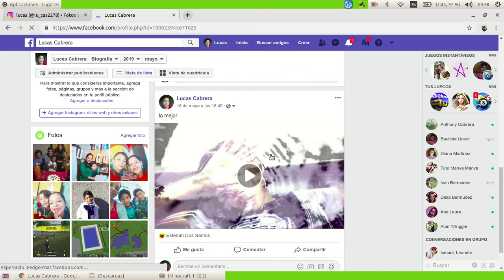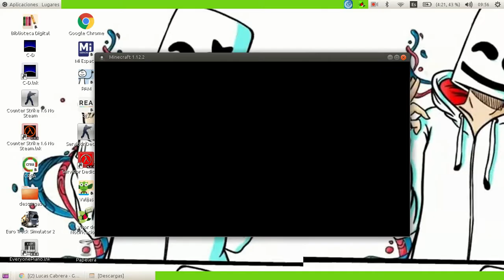moinecraft #3 skin nueva /Lucas Cabrera